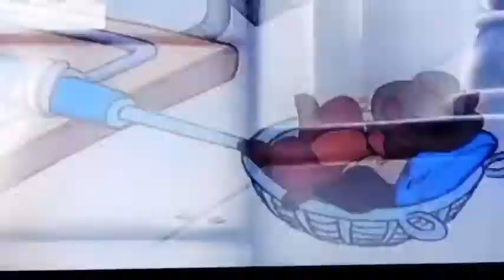saturday cartoons chip and dale